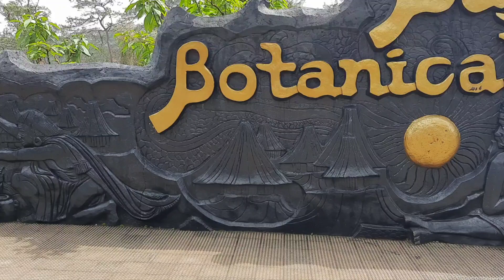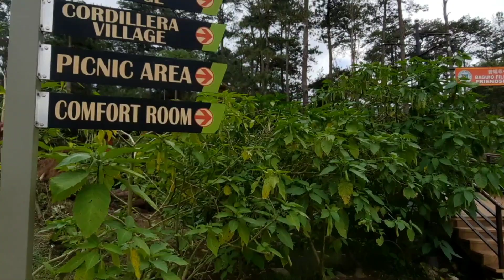The Botanical Garden#breatheBaguio#01